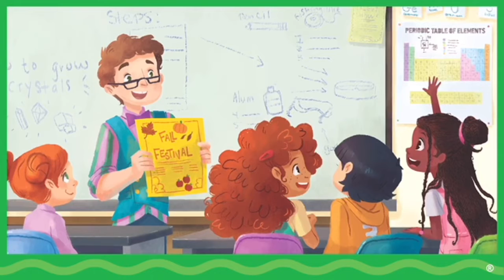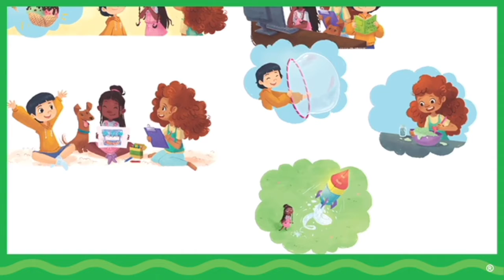Wednesday Day 3.2